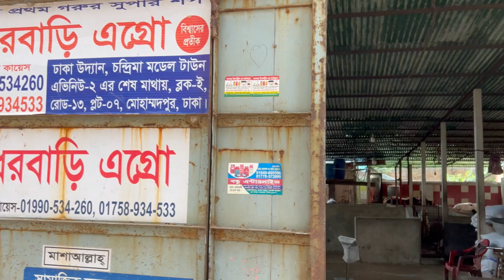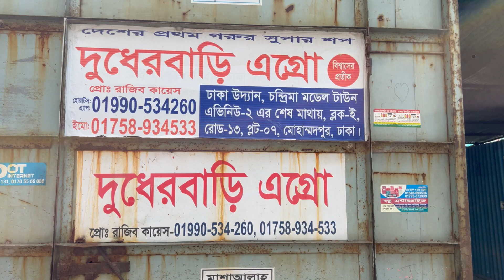৫৫ হাজারে ঢাকা থেকে হাইকয়ালিটি ফ্রিজিয়ান মুন্ডি জার্সি বকনা সহ গাভী কিনুন l গরুর সুপারশপ দুধেরবাড়ি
৫৫ হাজারে ঢাকা থেকে হাইকয়ালিটি ফ্রিজিয়ান মুন্ডি জার্সি বকনা সহ গাভী কিনুন l গরুর সুপারশপ দুধেরবাড়ি

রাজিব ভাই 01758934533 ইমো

খবরাখবর Youtube Channel
আপনার খামারের ভিডিও প্রচার করতে যোগাযোগ : 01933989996